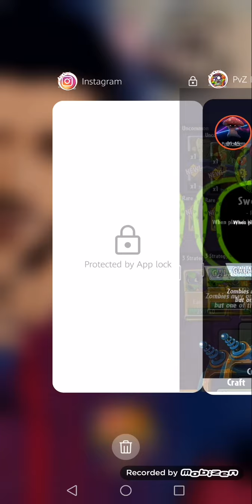Plants vs. Zombies Heroes: Grass Knuckles Tempo